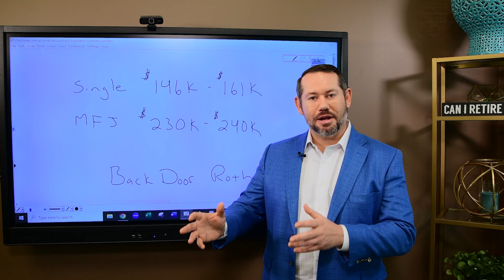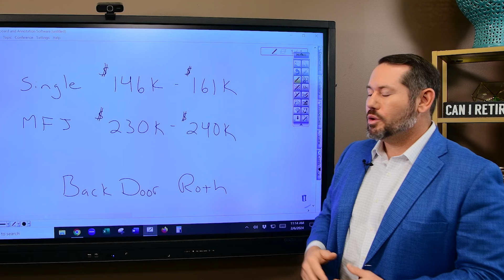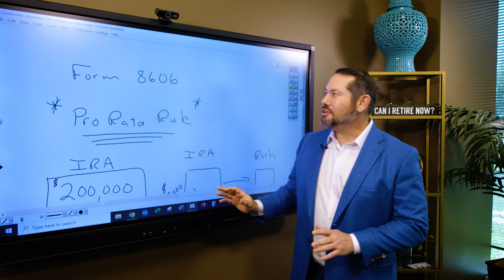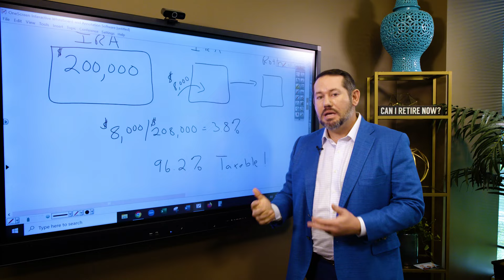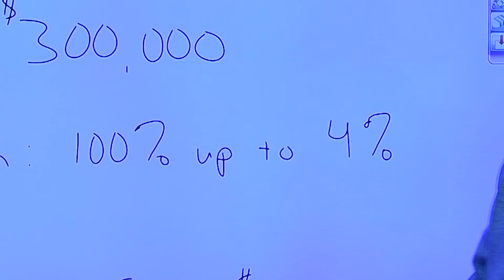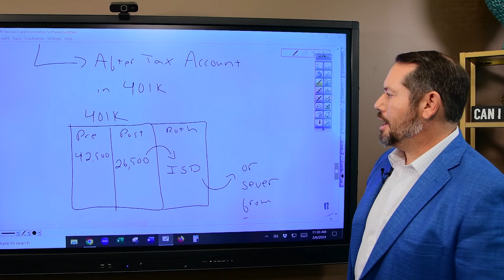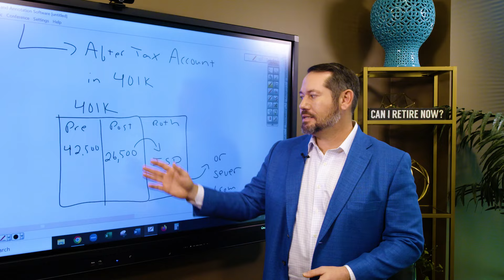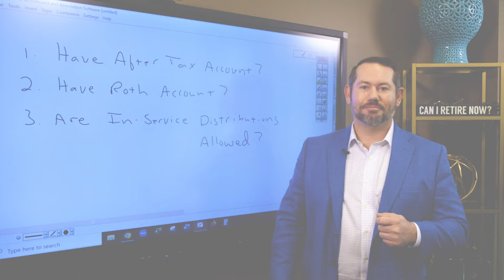How the Mega Backdoor Roth Can Help You Save Thousands Long-term in Retirement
What is the Mega Backdoor Roth IRA and how is it different from the traditional Roth IRA strategy? In an example for an individual who earns $300,000 annually, Troy Sharpe CFP breaks down the potential savings achieved through both traditional and the Mega Backdoor Roth IRA strategies depending on several factors including the individual's age, contribution amounts, investment returns, and tax bracket. By utilizing this strategy effectively, individuals may potentially save thousands of dollars in taxes over the long term, as they benefit from tax-free growth and withdrawals in retirement, compared to traditional taxable investment accounts.

📥 Download our free worksheet to find out if you are eligible to make a Mega Backdoor Roth Contribution in 2024

🏃🏻 Jump right in:
00:00 Introduction to Roth IRA Strategies
00:45 Backdoor Roth IRA vs. Mega Backdoor Roth IRA
02:41 Understanding Roth IRA Contribution Eligibility
03:25 Navigating Income Limits for Roth IRA Contributions
04:10 Process of Backdoor Roth IRA Contributions
05:29 Benefits and Considerations of Backdoor Roth IRA
06:18 Limitations and Pitfalls of Backdoor Roth IRA
07:44 The Pro-Rata Rule in Backdoor Roth IRA
08:27 Maximizing Contributions through Mega Backdoor Roth IRA
09:59 Calculating Contributions in Mega Backdoor Roth IRA
11:25 Employer Matching and Contribution Limits
12:16 Overcoming Challenges in Mega Backdoor Roth IRA
13:28 Requirements for In-Service Distributions
14:16 Severance and Rollovers in Mega Backdoor Roth IRA
14:36 Conclusion: Optimizing Retirement Savings

➡️ Do you need a Retirement Success Plan that goes beyond allocating funds to truly fit your needs? We can help you create a retirement life plan customized for your retirement vision and legacy.